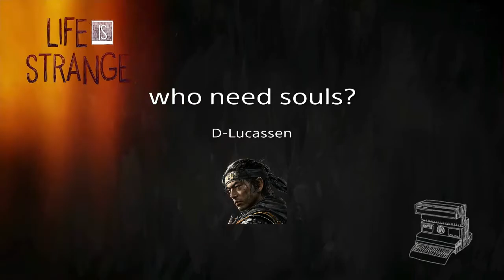who need souls?*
Big big bigger